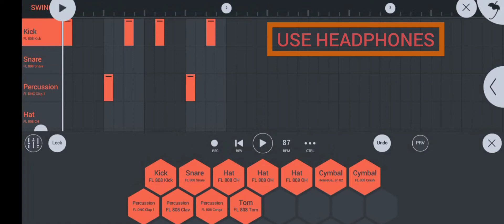Pathaan Mass BGM KEYBOARD NOTES PIANO COVER || Vishal Chandrashekar | @ar_films13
Use Headphones Guys
Ar_Films ||BackgroundMusic

original Composer - VISHAL AND SHEKAR .

Ravi BASRUR
Anandaudio